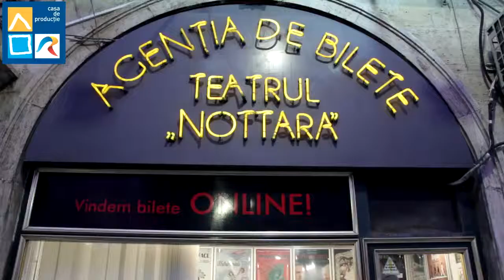IN MEMORIAM George Alexandru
La un an de la moartea lui George Alexandru, Televiziunea Română şi Teatrul Nottara îi aduc un omagiu celui care, între copertele primelor și ultimelor sale spectacole, a interpretat zeci de roluri în teatru și film.
Pe 27 ianuarie, de la ora 18:00, Teatrul Nottara a organizat la Cafe Nott un eveniment In memoriam, în care prieteni apropiaţi, familia sa, colegi de scenă şi cronicari au depănat amintiri despre omul şi artistul George Alexandru.
Portret IN MEMORIAM George Alexandru: luni, 30 ianuarie, la ora 21.20, pe TVR 2, în reluare luni, 6 februarie, la 00.30, tot pe TVR 2.